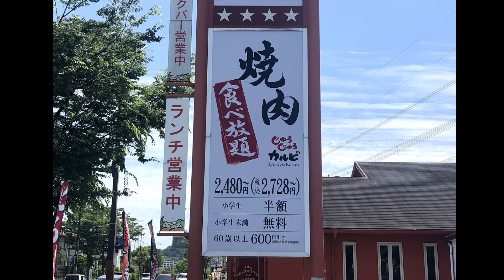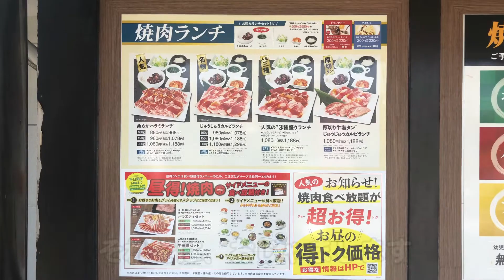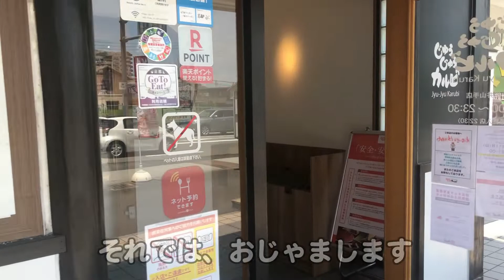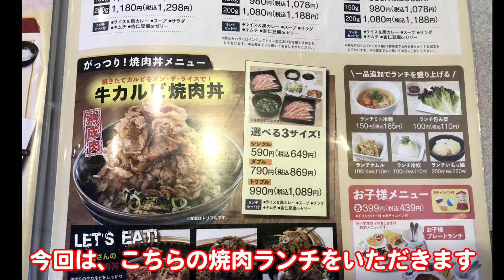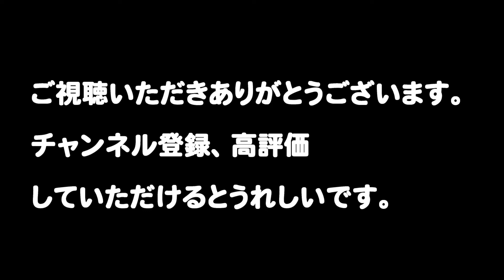【第３回 焼肉リレー】 コスパ最高！自分で焼いて食べる牛カルビ焼肉丼！カレー・スープも食べ放題！ 今回は京都焼肉ランチ Kyoto Yakiniku Lunch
新企画 スタート！

焼肉 リレー！

今回は、ランチ営業している焼肉屋さんをリレーして

お店で飲食されているお客様に、おすすめのお店を聞いて

リレーしようと思いましたが、ランチ営業している

焼肉屋さんが少ないので、勝手にリレーします！笑

★★★★★★店舗情報★★★★★★

じゅうじゅうカルビ 松井山手店

京都府八幡市欽明台西23番地

※新型コロナウィルスの影響により、営業時間が変更になっております。

【SNS情報】